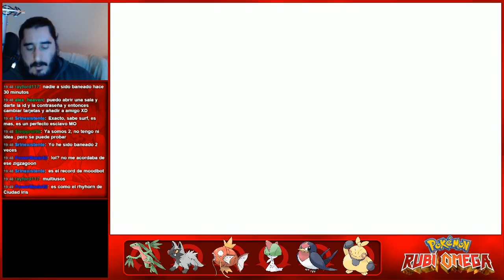Pokémon Rubí Omega (3DS) | Parte 11 - La Leyenda de Godzilla contra Mothra